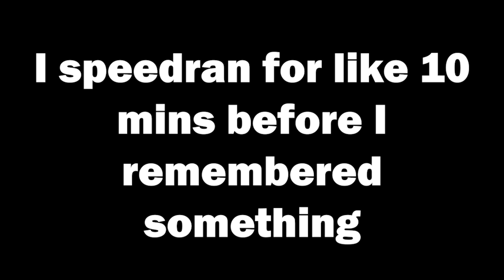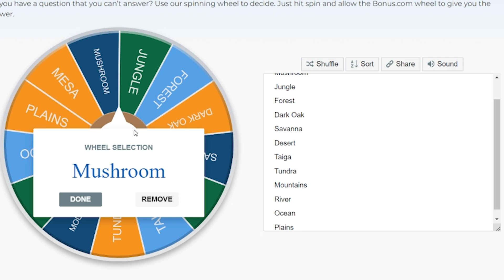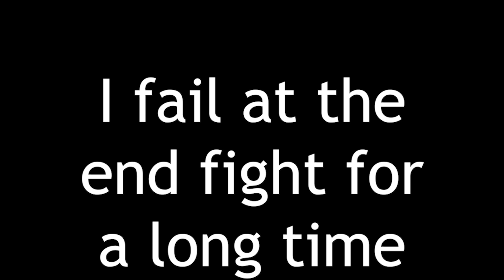A Minecraft Speedrun with Random Custom Worlds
This is a weird minecraft speedrun. In this video I speedran rsg minecraft but with my not controls but minecraft settings are randomised. I used the swamp then Mushroom island biome speedrun as well as the pogloot mod but not pogloot icarus fsg. This was a randomised minecraft speedrun with random custom worlds. This was not the first ever blind travel world record and this is a minecraft speedrun without taking damage. Overall I enjoyed speedrunning minecraft with every mod enables and this is a set seed speedrun but also a blind seed speedrun of a former minecraft speedrunning world record. The seed is of a random seed rolled by fe666 in his world record, not a minecraft manhunt or minecraft but. This run revolutionized minecraft speedrunning and led to eventually Brentilda 9:36. This is andronicus, not Couriway or Illumina or fruitberries or feinberg. Hope you enjoy this not minecraft speedrun world record. This is also a hypermodern speedrun using K4yfour and Twag's strategies